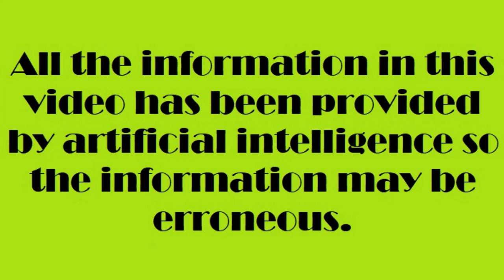PUG (ING)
For this video we have asked the great artificial intelligence about this funny dog, the Pug.

All the information in this channel is obtained through artificial intelligence. Artificial intelligence does not know everything so there may be wrong information. The videos of this channel should not be taken as informative videos but rather as a test of what artificial intelligence can do with information.

The videos and images that appear in these videos are obtained through free content pages so sometimes they are scarce, can be repeated and do not have to match the topic being discussed.

We owe the audiovisual files (photos and videos) of this video to the following people:

Thank you for viewing InfoIA.